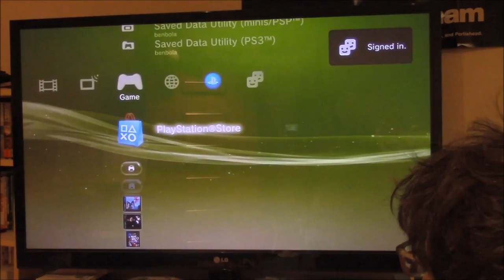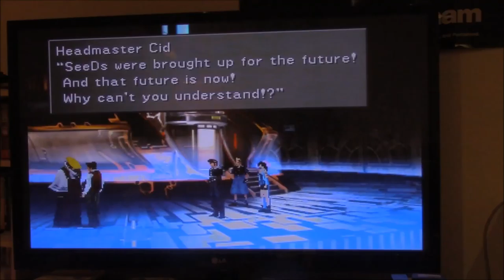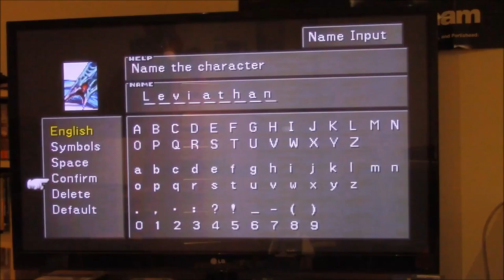Let's Play Final Fantasy VIII Part X17